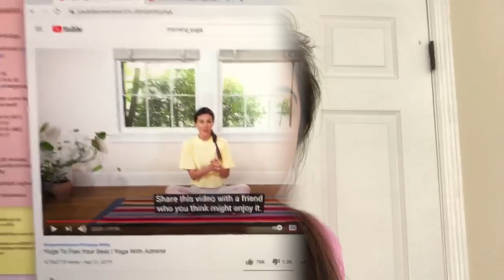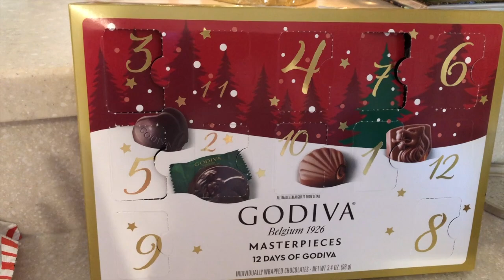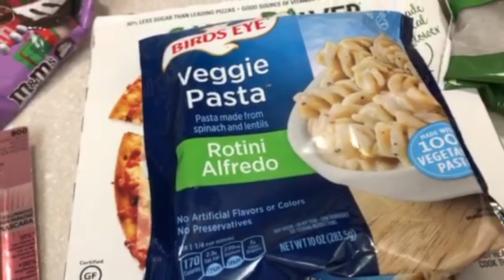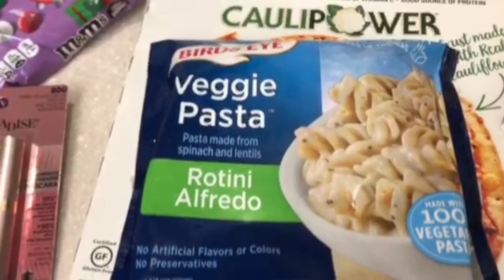VLOGMAS TAKEOVER: A Day In My Roommate Griffith's Life || Hilton Head, SC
If you watch my week in my life vlogs then you know who this girly is! For today's vlogmas takeover my roommate Griffith is sharing a day in her life from sunny Hilton Head Island, South Carolina. You guys love seeing her throughout my vlogs so I figured now was the perfect time to get her in front of the camera.

I hope you're loving these little solo days in the life. If there is anyone in specific you want to see take over let me know!